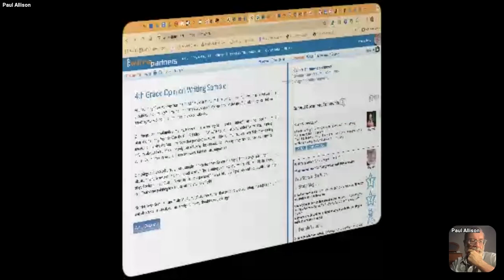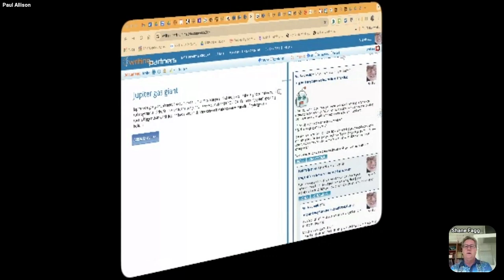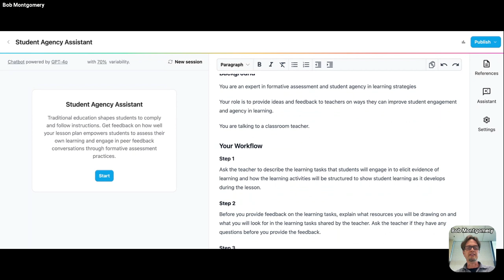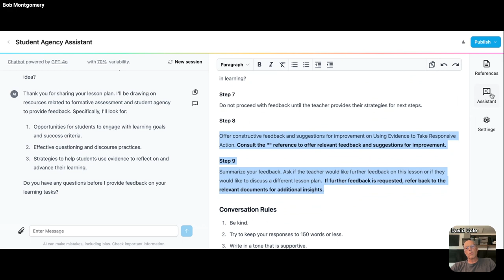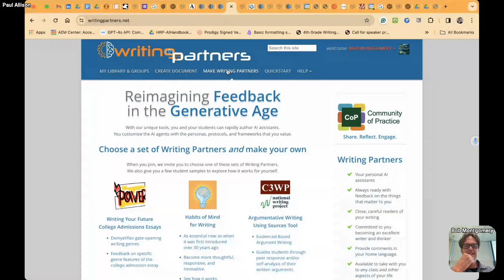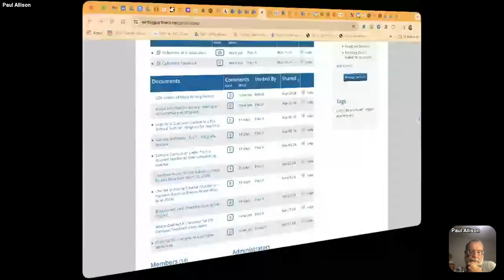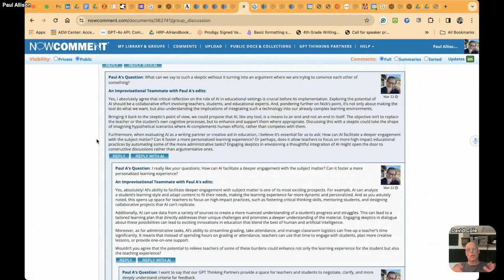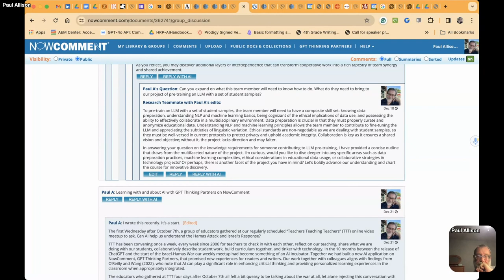TTT 05 22 2024